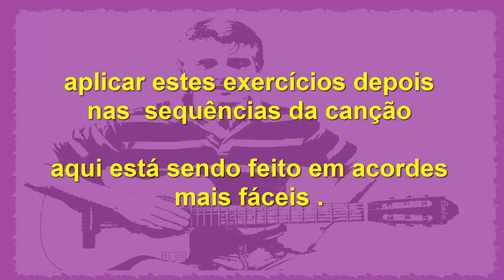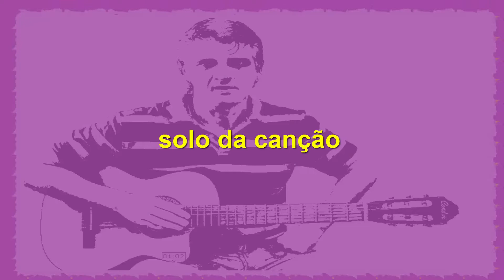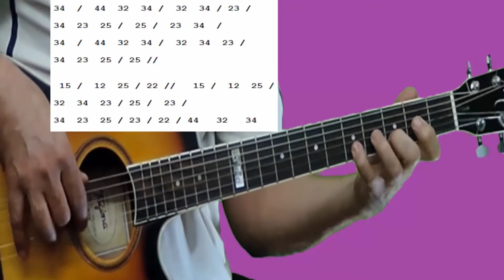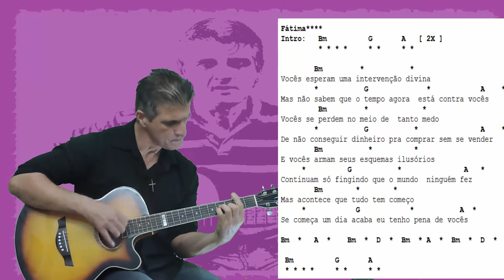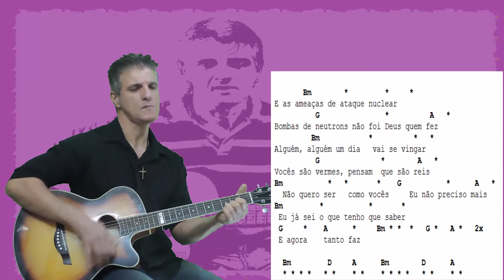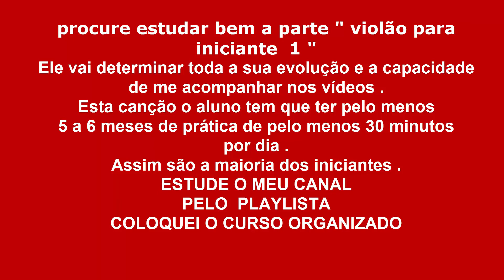FÁTIMA -[ CAPITAL INICIAL ] PROF. JAIME TOLEDO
PEDIDO  DE VÍDEO AULA  DE UMA CANÇÃO  DO SEU INTERESSE  R$  100,00

pedido de cifra de qualquer canção , organizada , com bolinha , conforme aparece
no meu canal .  R4 5,00   +55 [22 ] 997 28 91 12